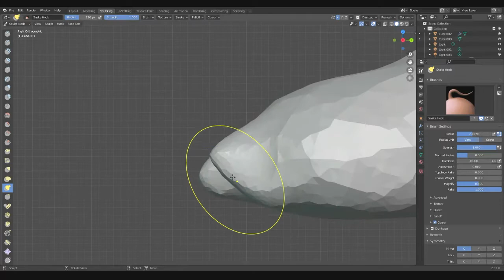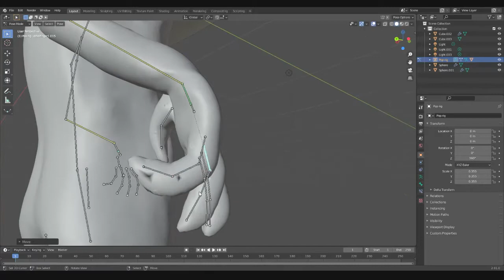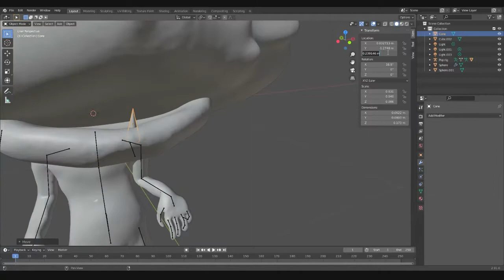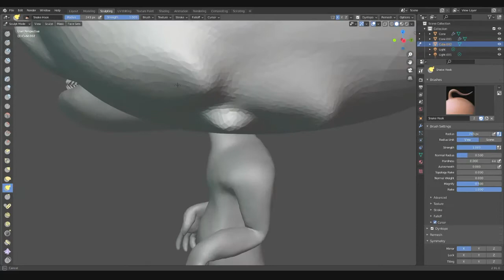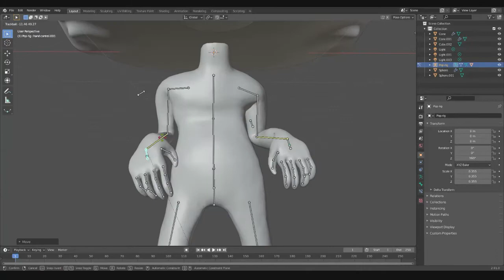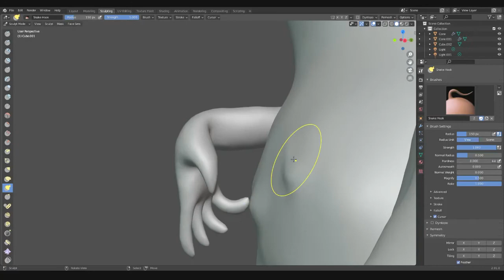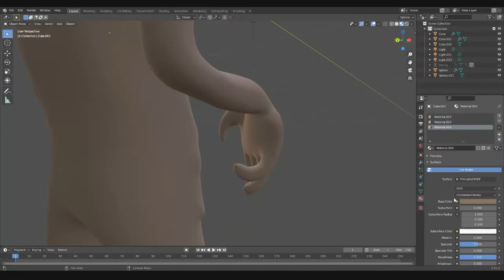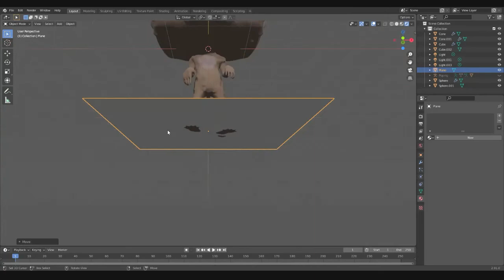Weasel - The Suicide Squad Custom Funko Pop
This is how I made a custom Funko Pop of Weasel from The Suicide Squad.